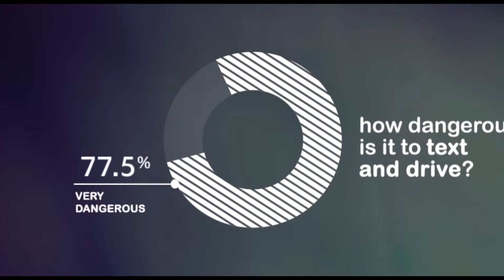Cinema Drive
Cinema Drive enables teenagers and young adults to experience hazardous driving situations while providing useful tips for driving safely. Cinema Drive addresses driving under the influence of alcohol, fatigue, speeding, peer pressure, wearing seat belts and texting.This film is suitable for school students completing a road safety program orany other school based program reducing risk taking. This film is classified M - mature themes and is suitable for school groups as an educational tool.